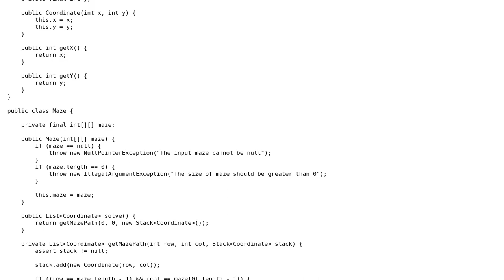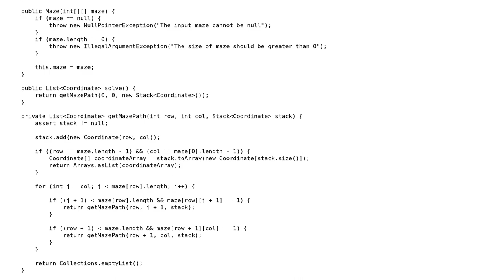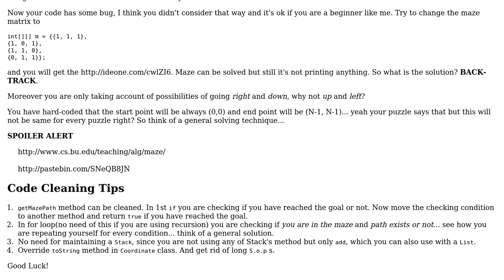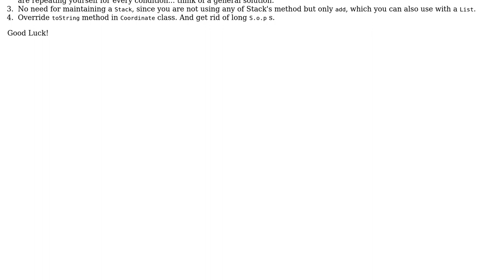Code Review: Finding a route in maze matrix (2 Solutions!!)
Code Review: Finding a route in maze matrix

With thanks & praise to God, and with thanks to the many people who have made this project possible! | Content (except music & images) licensed under CC BY-SA | Music | Images & others | With thanks to user JavaDeveloper user Jamal user Anirban Nag 'tintinmj' user 200_success and the Stack Exchange Network Trademarks are property of their respective owners. You are responsible for your own actions.